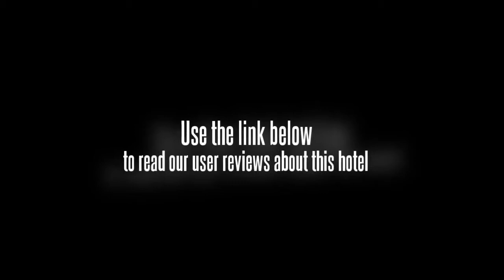Chengyuan Hot Springs Villa Dalian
The Chengyuan Hot Springs Villa Dalian offers a spa & wellness centre, a tour desk and an outdoor pool as well as a sauna, a 24 hour reception and a beauty centre.

The hotel's garden offers a tranquil corner to sit and relax. The property has a business centre, a dry cleaning service and meeting rooms. There is an atm / cash machine within the hotel. Guests can also re-energise at the fitness centre.